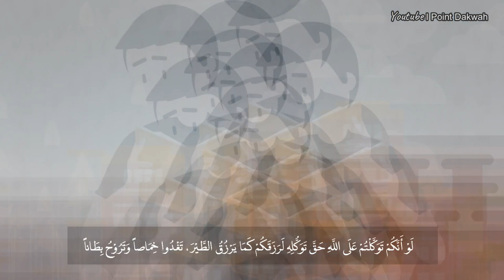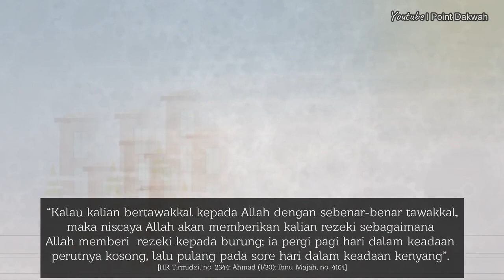Magnet Rezeki Tanpa Usaha Seperti Burung - Isi Dompet saat tidak ada penghasilan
Bagaimana Mendapat Rezeki, gampang seperti Burung, pergi dalam keadaan lapar dan pulang dalam keadaan kenyang. Motion Animasi dakwah dari Ustadz Habib Muhammad bin Abdullah Alhadi, MA.
Khusus dibuat oleh anak muda untuk Point Dakwah.